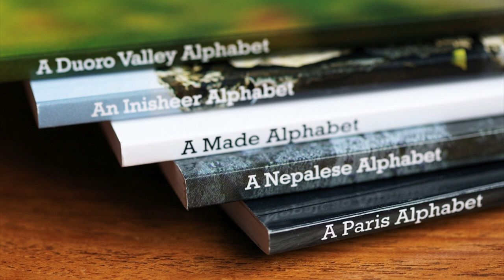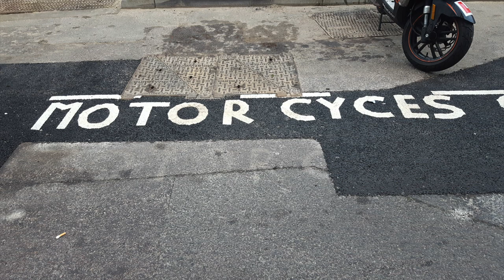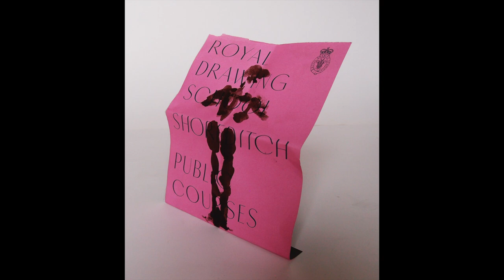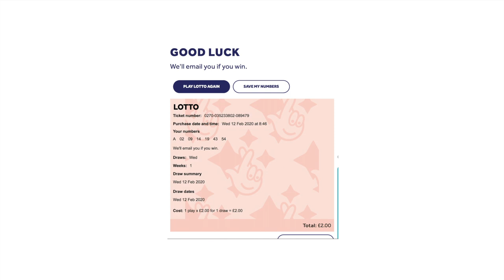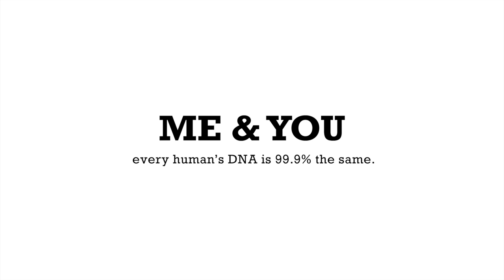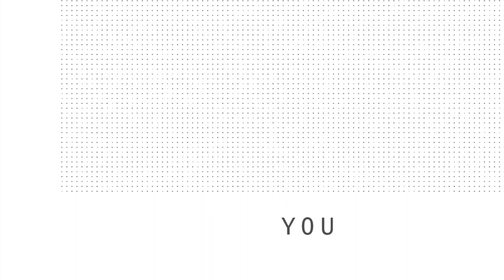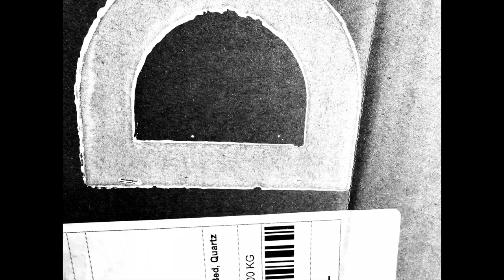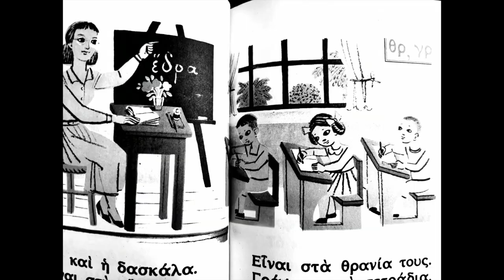Mike Abrahams / 59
A snapshot of my process and projects as I completed my fine art studies at CityLit, London, summer 2020. The film focuses on my obsession to make sense of chance.